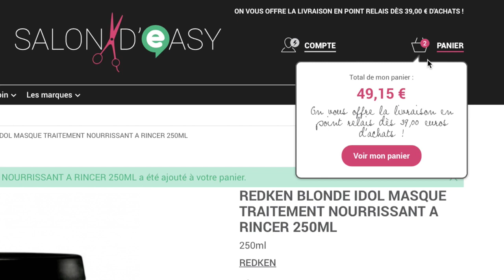Le Salon d'Easy - Tutos - Easyparapharmacie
↓↓ Plus d'informations ↓↓
Découvrez la nouvelle e-boutique coiffure d'Easyparapharmacie avec les plus grandes marques professionnelles : Kérastase, Redken, L'Oréal Professionnel, Shu Uemura Art of hair.